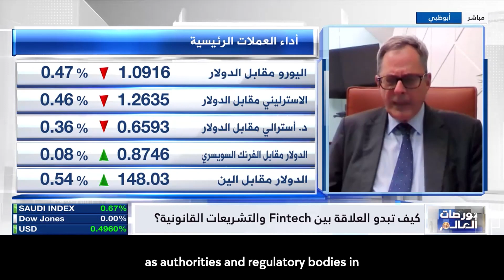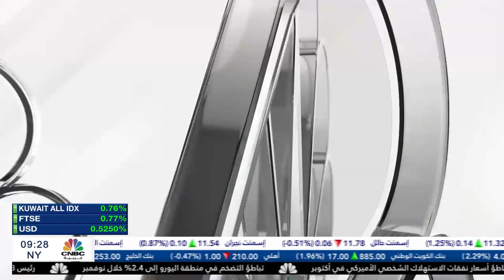The Middle East offers opportunities in FinTech and digital transformation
In an exclusive interview on CNBC during Abu Dhabi Finance Week, Alex Fraser, Chief Executive of The London Institute for Banking and Finance, shares insights on the dynamic landscape of FinTech and digital transformation.